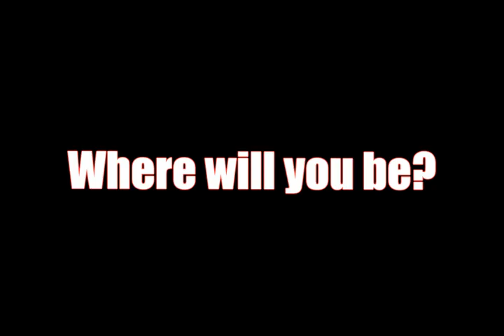2008 Toyota/Savemart 350 Promo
This is a little NASCAR promo that I created for the official Infineon Raceway webpage. Mostly consists of footage I shot last year as a fan without any special access to the raceway. Gives you an idea of all the cool stuff you get to see at the Toyota/Savemart 350 this year! June 20-22.